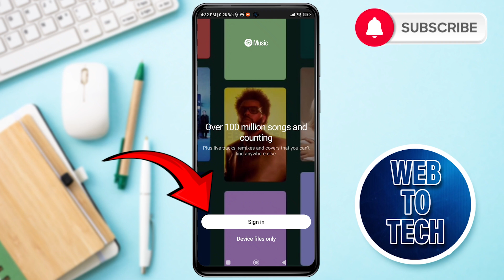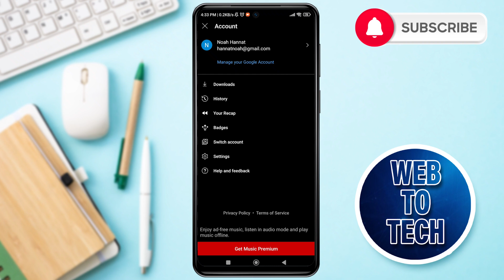YouTube Music Login | How To Sign In YouTube Music Account 2025 | YT Music App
To login YouTube Music on your mobile device, simply download the YouTube Music app from the App Store or Google Play. Open the app and sign in using your Google (Gmail) account. Once logged in, you can start streaming your favorite songs, playlists, and personalized music recommendations.

In this guide video we are going to show you how you can easily get logged in to your YouTube Music Account. Watch video and follow the steps.

✅Please Drop a comments if you have any feedback or queries.

⚠️Note: Using Our Video Content Without Prior Permission Is Strictly Prohibited.

👉This YouTube channel 'WebToTech' video has been made for Informational and Educational Purposes only. 'WebToTech' doesn't represent these companies and their Trademark, Logos, Apps or Websites displayed on videos and thumbnail.